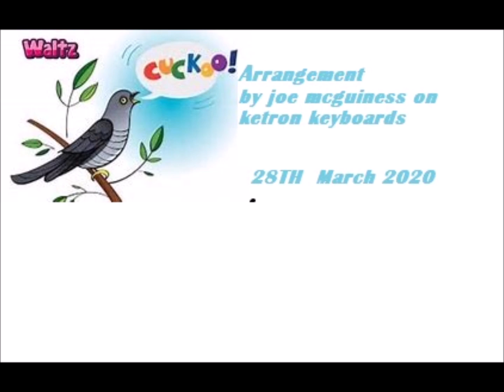Waltz of the Cuckoo on Ketron sd09 /Auyda 5